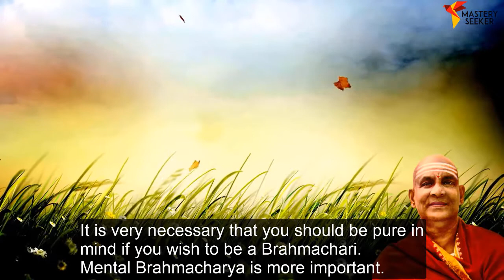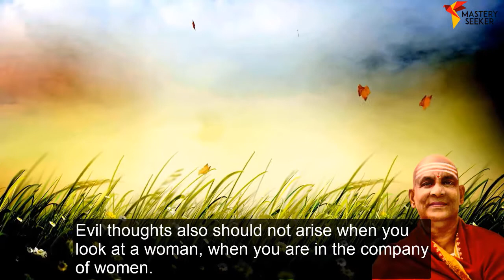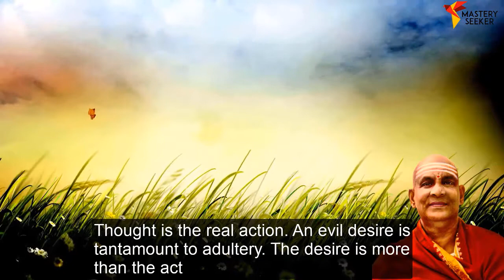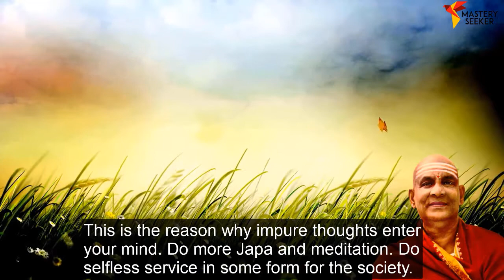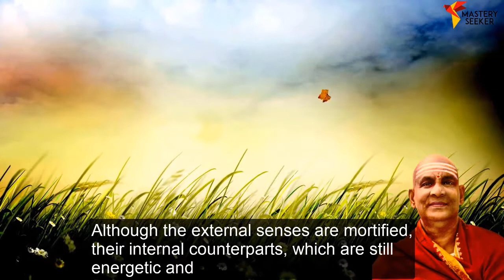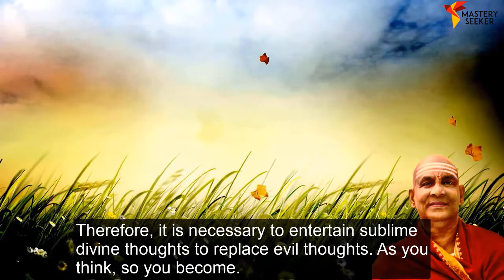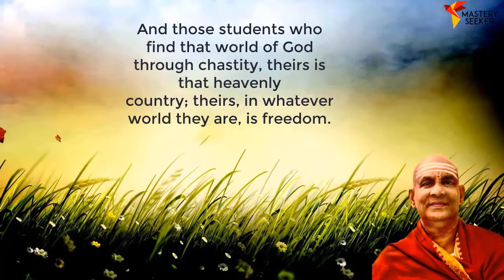Importance Of Mental Brahmacharya In Sadhana (Spiritual Practices) | Swami Sivananda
Those aspirants who wants to go further in their spiritual journey, mental brahmacharya plays an important role . As this practice give aspirants the immense acceleration in their path towards spiritual advancement.

This video clarifies all your doubts related to mental brahmacharya and eventually, you will come to know why we should practice mental brahmacharya along with the physical brahmacharya.

The state of mental Brahmacharya must be kept up even amidst temptations and sickness. Then only you are safe. The senses begin to revolt during times of ailment and also when you come in contact with sense objects.
Swami Sivananda

Credits-
PRACTICE OF BRAHMACHARYA BY SRI SWAMI SIVANANDA
Audio -
Satya_Yuga
Artist  - Gallagher